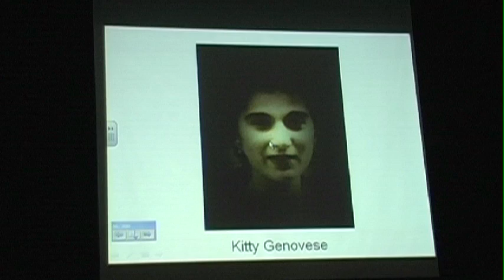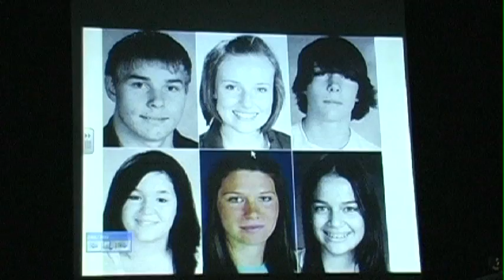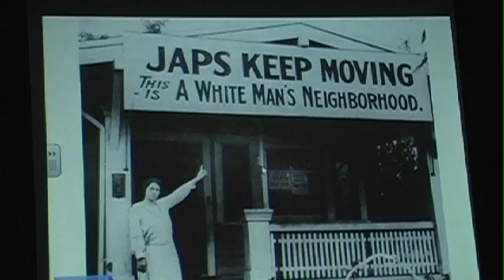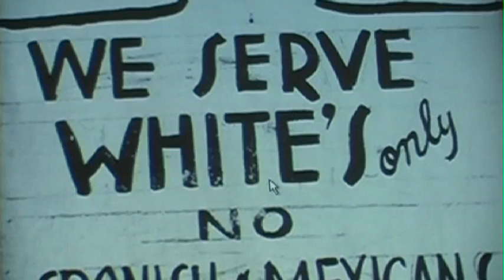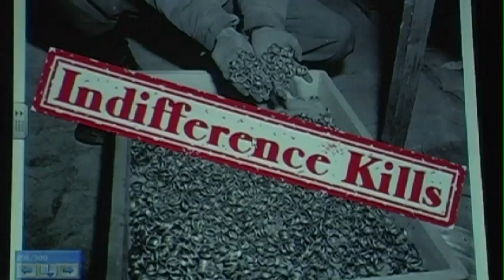Survivor Connects Bullying Today with the Holocaust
A Holocaust survivor talks with middle-schoolers about bullying.

Featured Interviews: Carolyn Loiacono, Social Studies Teacher, H.B. Mattlin Middle School; Werner Reich, Holocaust Survivor; Justin, Matthew & Matthew, 6th Grade